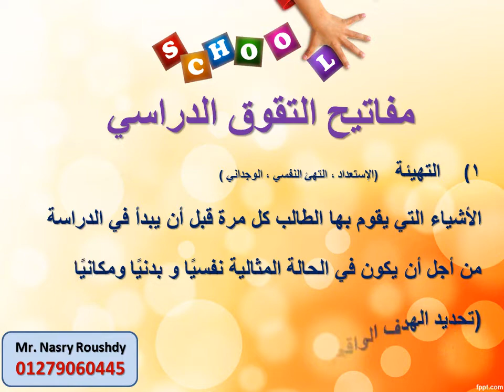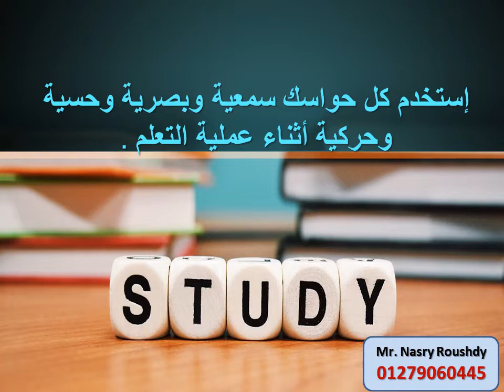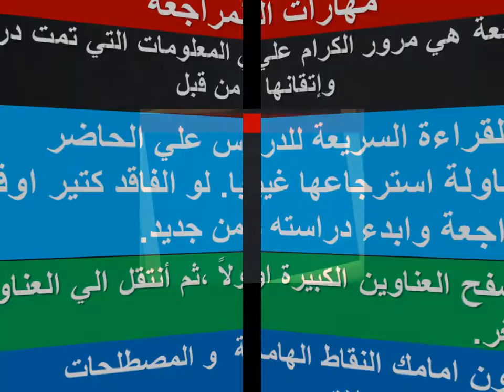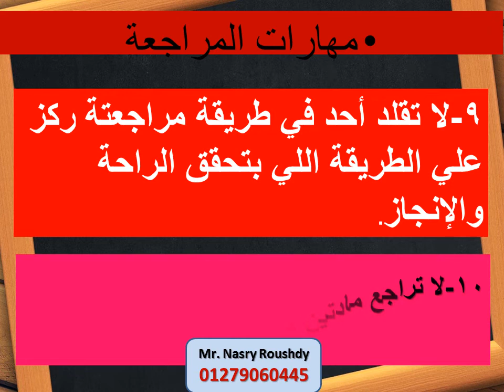ازااااي افهم واطبق ؟؟؟؟ازااي اقوي الذاكرة ؟؟؟؟ ازااااي اراجع ؟؟ ازاي استخدم المعلومات ؟؟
كل ما تستخدم المعلومات في الحياة .
كل ما المعلومات تثبت اكتر .
اراجع ازاااااااااي؟؟؟؟
بنك اسئلة؟؟؟؟؟ كروت مراجعه ؟؟؟؟؟كلمات مفتاحية ؟؟؟؟صور
ببساطه هتتعلم
مع مستر نصري رشدي